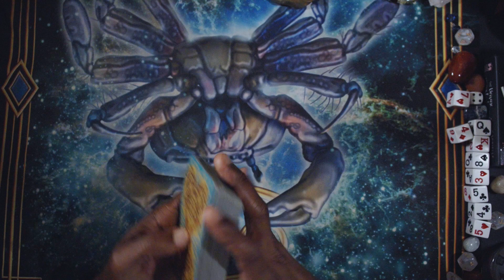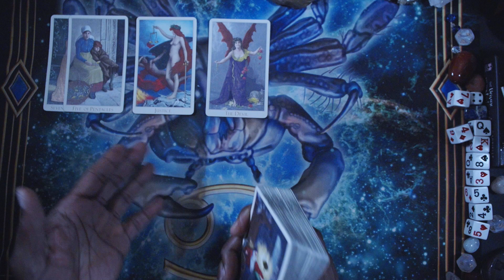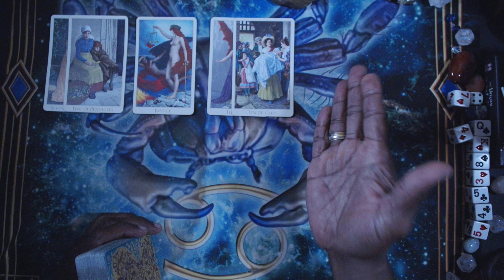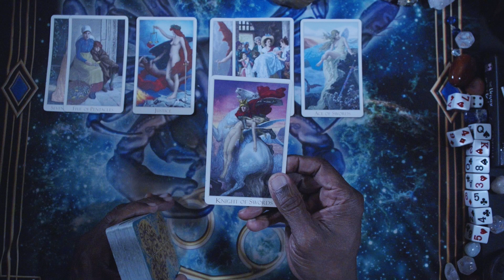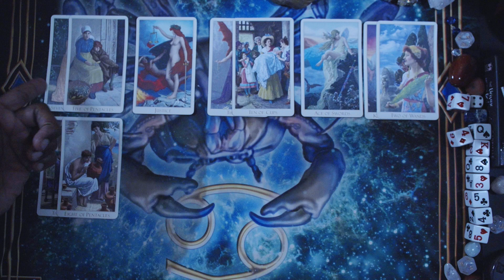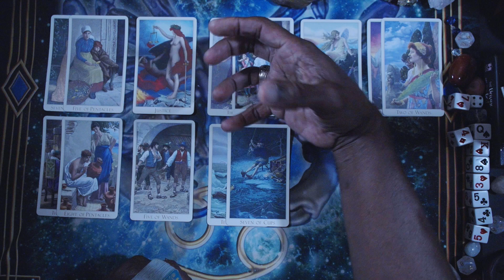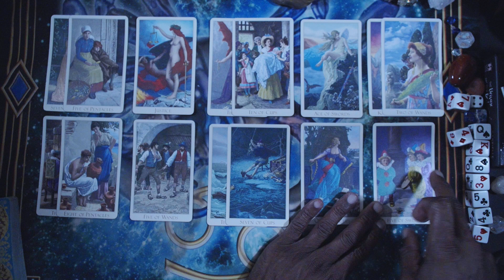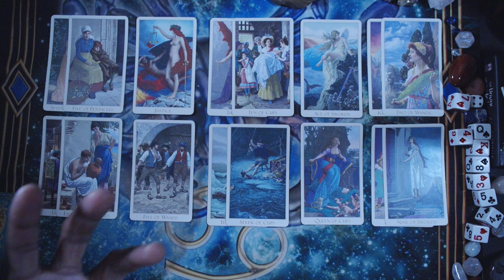CANCER GENERAL LOVE ENERGY AUGUST, 2024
VENETIAN TAROT

LOVE & LIGHT!